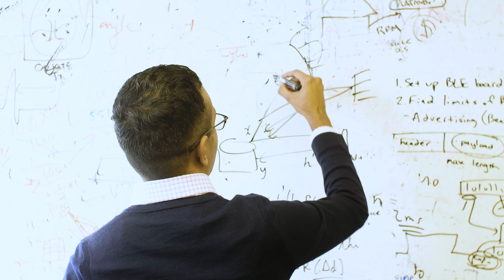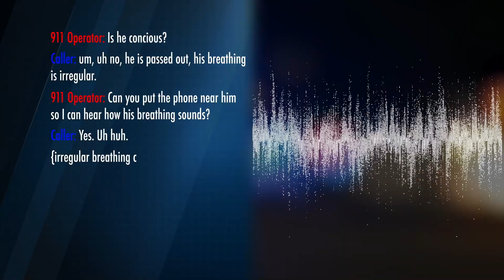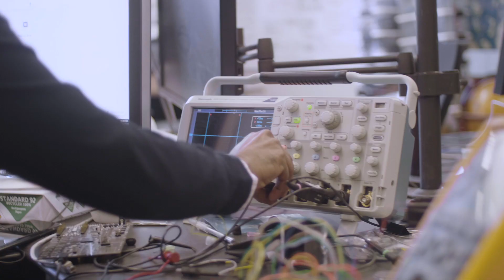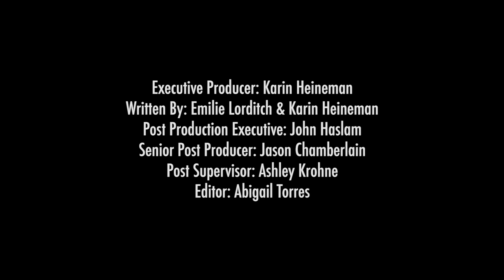Smart Speakers Could Detect Cardiac Arrest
A new skill for a smart speaker -- Google Home or Amazon’s Alexa may listen for signs of cardiac arrest.

(Inside Science) -- A cardiac arrest can happen suddenly, and patients can become unresponsive and either stop breathing or gasp for air, making a sound known as agonal breathing. Researchers at the University of Washington have developed a way for a smart speaker, like the Google Home or Amazon’s Alexa, or even your smartphone, to detect the gasping sound of agonal breathing and call for help.